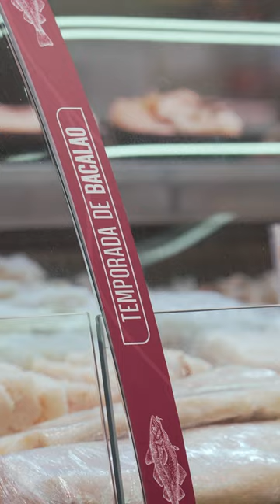¿Sabes cómo desalar el bacalao?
Jesús, nuestro pescadero de MAS Bermejales, nos da algunos consejos para hacerlo de manera rápida y sencilla.